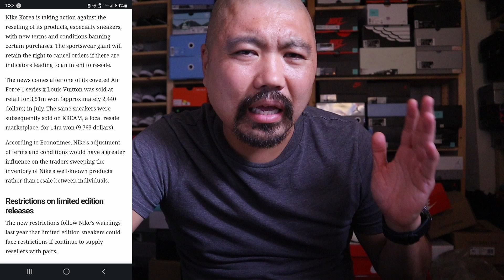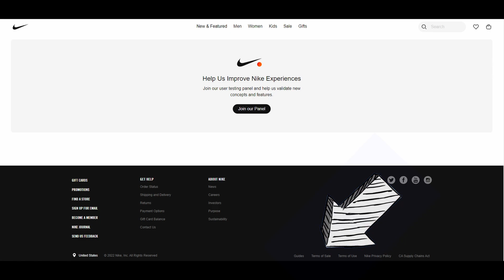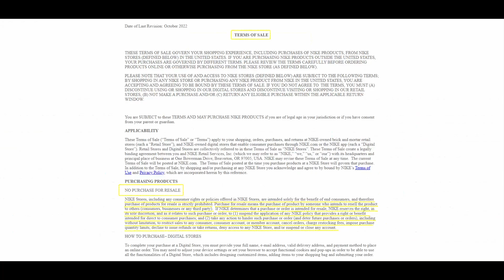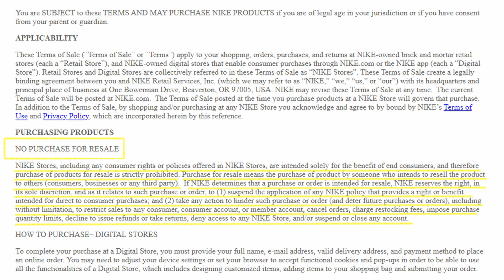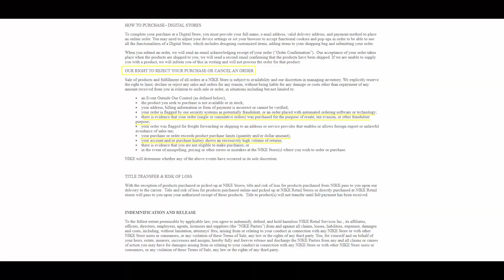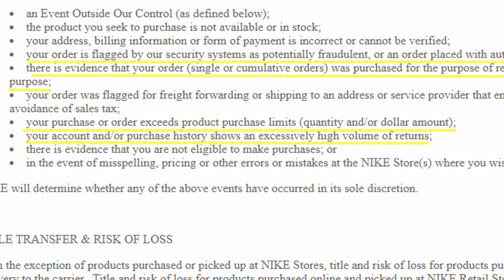Nike Killin' The Sneaker Resale Game?!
Maybe the biggest news in the sneaker game this year. Nike is making their biggest attempt to stop the sneaker resell game. Is it just publicity? Is it a real attempt to stop the botting? Let's discuss this topic in this video.

Hope you enjoyed the video. As most of you know, this channel is all about finding steals and deals on sneakers and finding the dopest rare sneakers for retail. We def avoid paying them crazy resell prices. I try my best to have a sneaker vlog for yall every morning and have had over 1200 videos in almost 3 yrs. I definitely appreciate yall supporting the channel and helping this tiny channel grow.